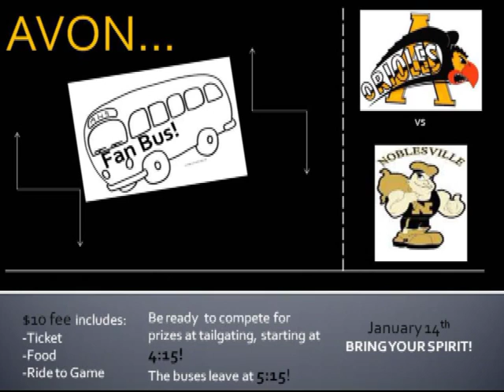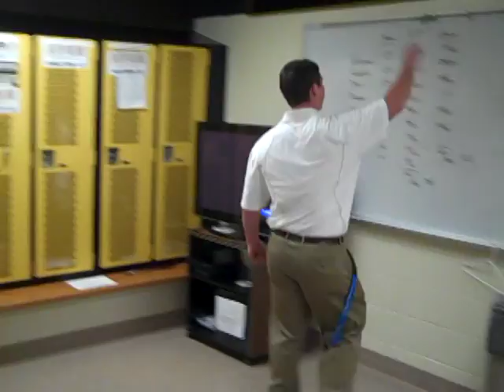Avon High School Fanbus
Avon High School varsity basketball fanbus commercial.

Song: Black & Yellow- Wiz Khalifa
Edited by: Al Lowe